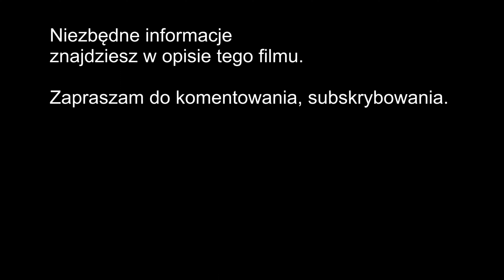Czy TWOJE problemy z pracy mają wpływ na TWOJE samopoczucie?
[ Informacja o treści]
Cześć, witajcie w nowej serii na tym kanale. Seri, która będzie zupełnie inna od pozostałych. Prawdopodobnie mało kto nagrywa o takich rzeczach jak: stres, problemy z komunikacją, problemy zdrowotne, problemy psychologiczne w zawodzie kierowcy. Stres jest nieodłącznym elementem naszej pracy, dlatego warto mówić o tym, jak sobie z nim poradzić.]

[EMISJA ODCINKÓW ]
Poniedziałek, Środa, Piątek - 18:00.